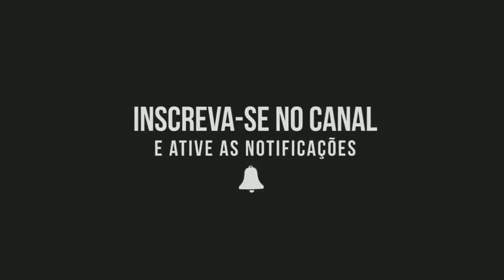FERNANDO CUIDANDO DAS PLANTAÇÕES!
AVISO IMPORTANTE
✓COMPARTILHAR PRA SEUS AMIGOS, FAMÍLIAS,CONHECIDOS. PARA QUE NOSSO CANAL POSSAR CRESCER E SER CONHECIDO!